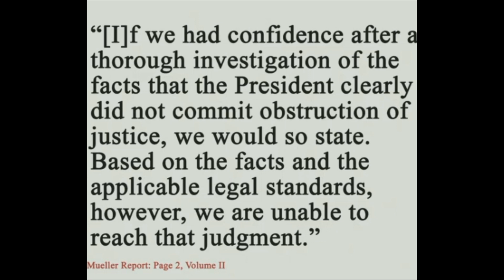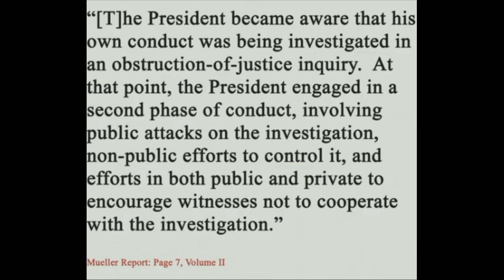Mueller: I Did Not Exonerate Trump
Former Special Counsel Robert Mueller says it's not true, as Pres. Trump claims, that his report exonerated the president.

Under questioning by House Judiciary Committee Chair Jerrold Nadler (D-NY), Mueller says he could not conclude that Trump was innocent of obstruction of justice.